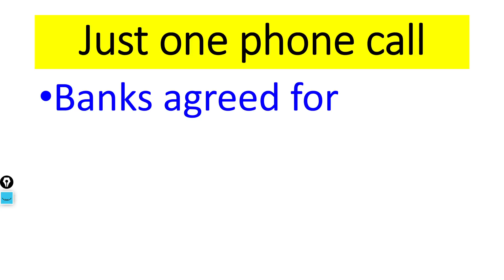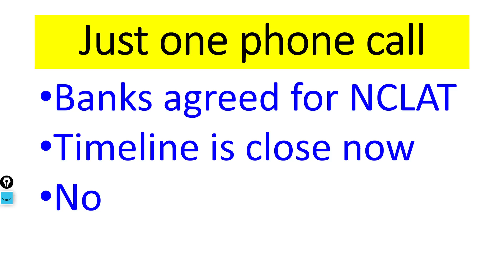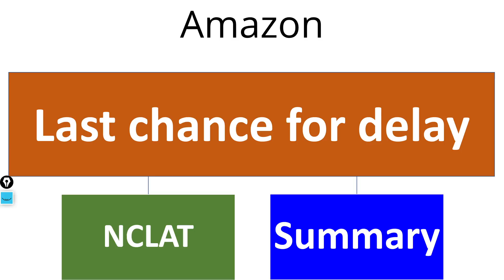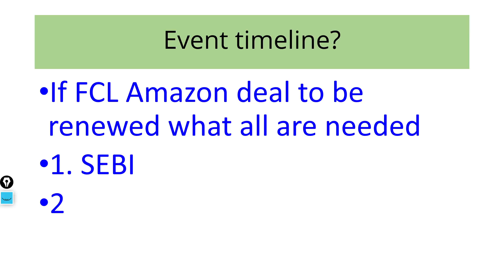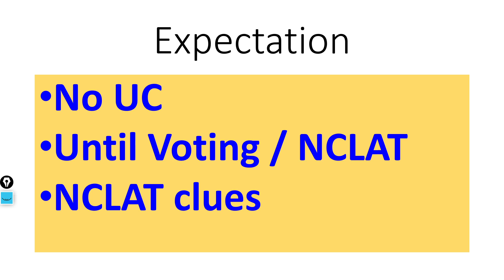Future Retail Share News! Future Group & Reliance Deal. FRetail Vs FLFL Apr 12 deal won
In this video we will learn about what is the new target? We will also try to answer the following questions. Future Retail Share price Target 2022! Future Retail Latest News! Reliance & Future Retail Amazon. CCI will cancel Amazon & Future Group Deal. Future Retail Share & Reliance Deal Latest News!

Multibagger share,
Multibagger share,
Bonus share,

7. How to earn daily Rs. 2000 risk free by Option selling (PUT & CALL option writing)
0:02 Introduction about the company
0:36 - Fundamentals of the stock
01:08 - Technical Analysis of the stock
02:03 - Our Recommendation
02:44 Conclusion

Yours
At YouTube Channel Share Latest News Trader
ShivKumar VermaTraders